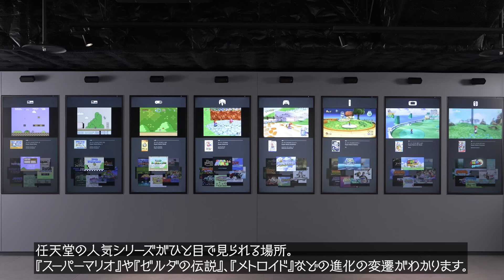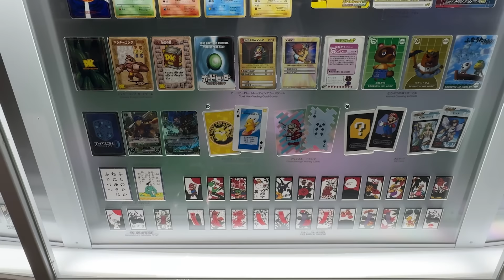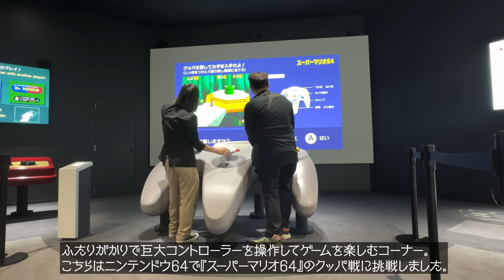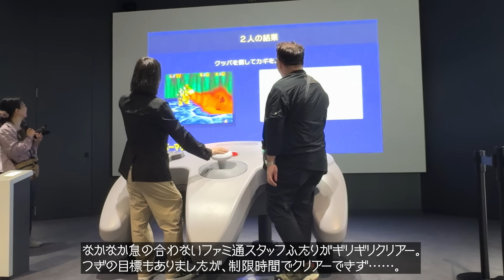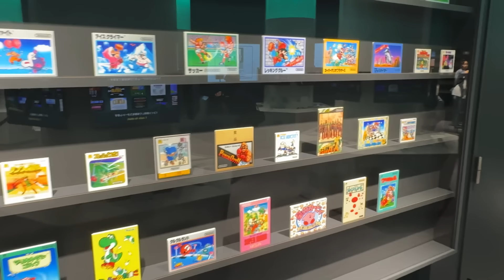ニンテンドーミュージアムの中を初リポート！ ファミコンからSwitchまで歴代ハードに、巨大コントローラーの遊びなども【Nintendo MUSEUM】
2024年10月2日に京都・小倉にオープンする、ニンテンドーミュージアム。報道関係者向けの内覧会リポートをお届けします。

▼詳細なリポート記事や宮本茂さんのインタビューはこちら
ニンテンドーミュージアム内覧会リポート。任天堂の歴史が丸わかり。過去に発売した製品と最新技術を融合させた体験できる展示も魅力的

ニンテンドーミュージアム、宮本茂氏インタビュー。ミュージアムは新入社員やお客さんに「任天堂とは？」を説明するものも兼ねている